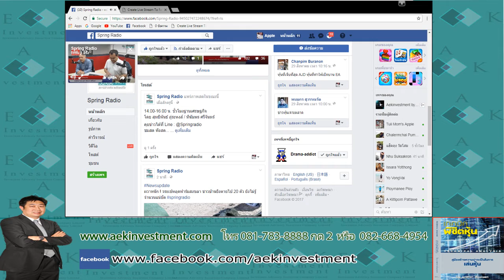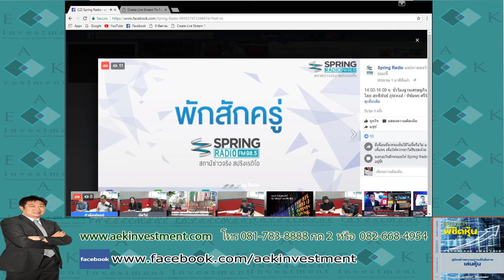Rerun : ชั่วโมงฐานเศรษฐกิจ | on FM 98.5 Spring Radio [31-08-60]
ฟังบทวิเคราะห์จากคุณเอกพิทยา เอี่ยมคงเอก ได้ในรายการ ชั่วโมงฐานเศรษฐกิจ ดำเนินรายการโดย สุทธิพันธ์ ภู่ระหงส์/อรุณ ลอตระกูล ทุกวันจันทร์ - ศุกร์  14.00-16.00 น. ทาง FM 98.5 Spring Radio